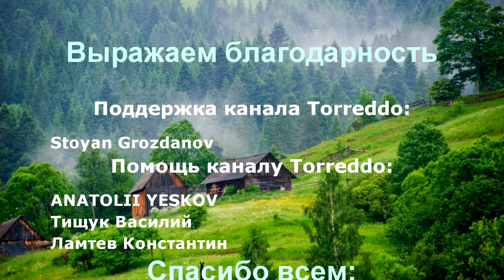Ми-8МСБ-Б "Охотник на орков" на низкой высоте. Охотник на орков.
ПриватБанк: 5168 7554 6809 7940

Украинские пилоты на вертолётах Ми-8 ежедневно гасят орков на востоке Украины. Моё им уважение.
Каждый раз подниматься в небо достаточно опасно, учитывая концентрацию российских фашистских сил на этом направлении.
Летают на сверх малых высотах.
Эти вертолёты старенькие, но прожаривать орков могут даже очень хорошо.
Это кадры того самого вертолёта и его пилота, который вы видите в начале ролика. Этот парень не одну сотню орков замочил.
Ну что россияне, уничтожили нашу авиацию.
Не видать вам захвата Украины как собственных ушей.
А вертолёт красавец.